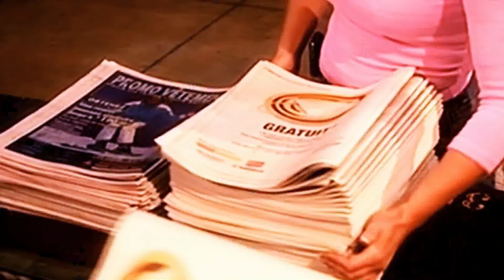Todos contra la dictadura al rescate de la democracia LaMañanaDeEVTV 5/9/19 SEG 6